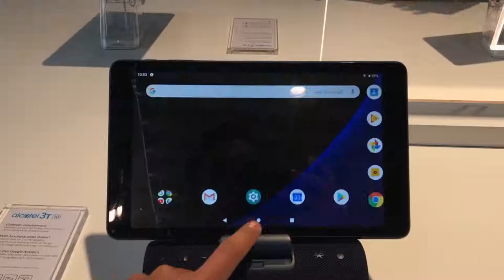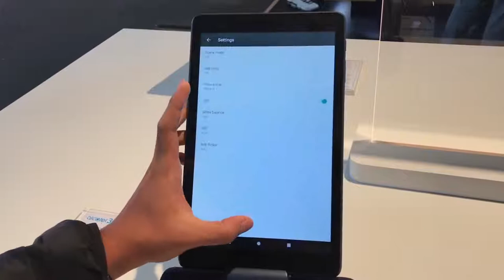Alcatel 3T 10 Tablet Dengan Fungsi Seumpama Skrin Pintar